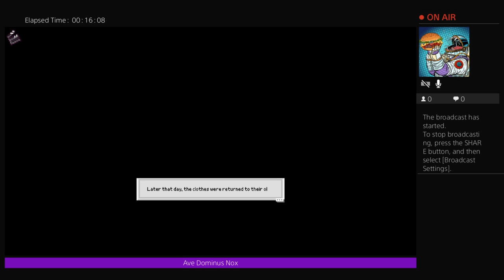Chorma Squad Rise Of DumpTown Star Blazers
DumpTown Rangers Go!